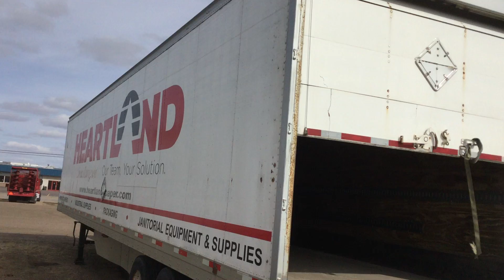2009 Trailmobile TRAILER - Trailer 09MT047